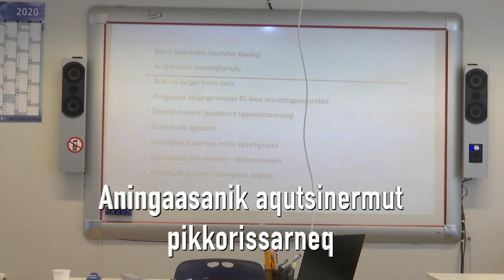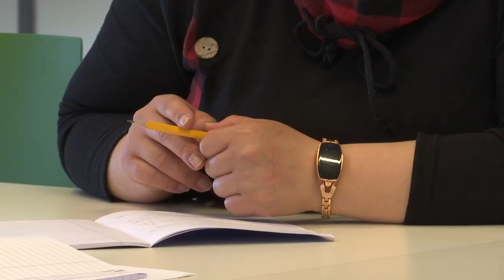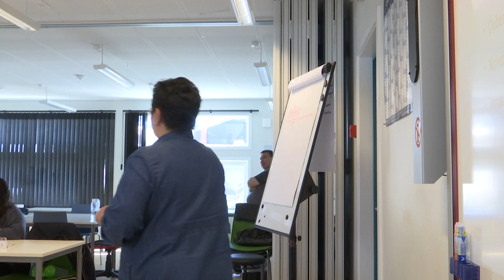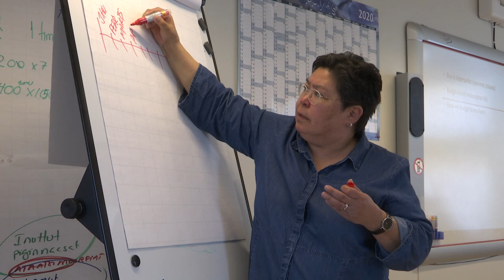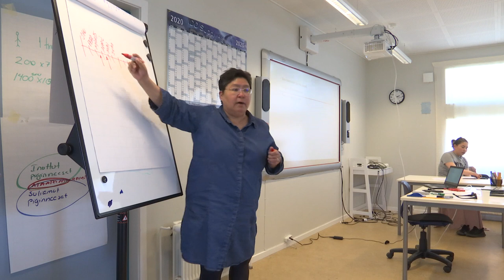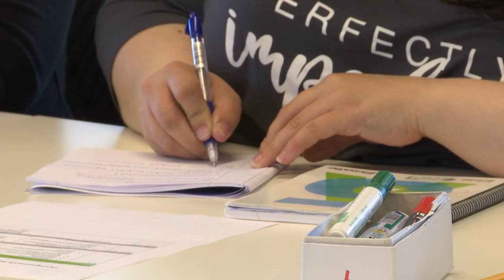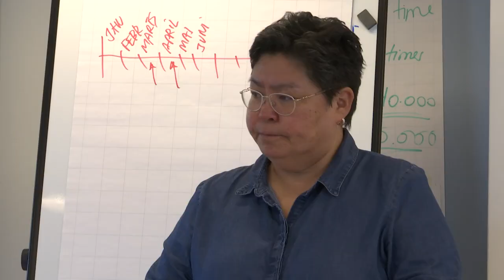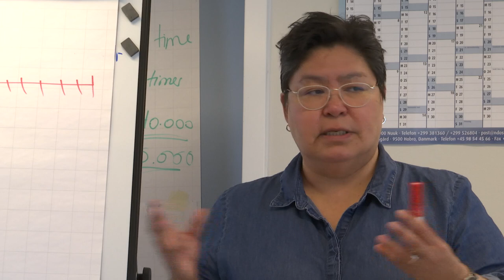Sisimiut TV lokal 04.06-2020 Aningaasanik aqutsinermut pikkorissarneq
Campus Kujallermi ilinniartitsisoq pikkorissaasarnermilu pisortaq Nuka Helene Kielsen pikkorissaasoralugu, Qeqqata Kommuniani innuttaasut ilaat aningaasanik aqutsisinnaanermut pikkorissarput.